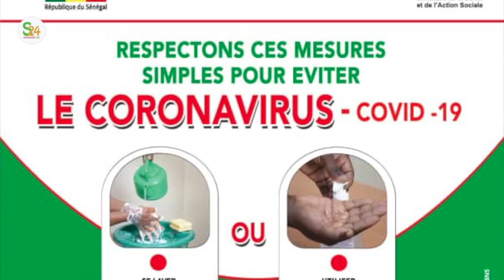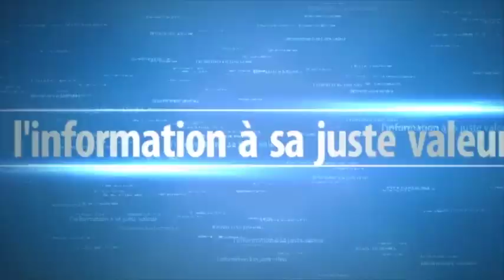Non respect du port des masques: Ces Ass@ssins qui circulent librement